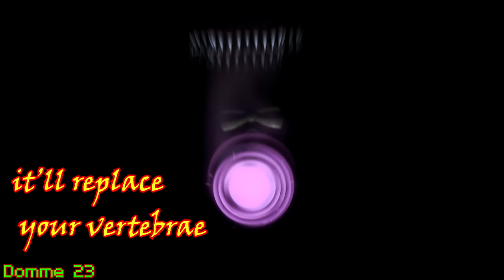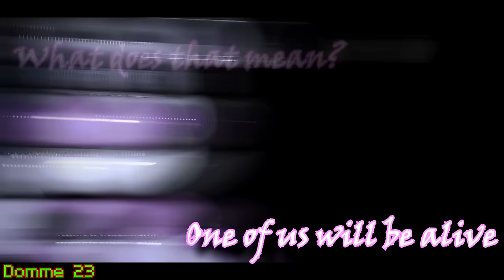[SFM] [FNaF] "Traitor or Ally" ("Murder" by TheRPGMinx)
It was a pain for me to animate this cuz everything seems so grey and boring ;-;
I hope you are still able to enjoy it XD

I won't tell you what happens in the story but don't connect this and the "Murder" Short that I've made months ago.
If you want to understand the story but you don't ... then watch this video again lel xD
If you people like this I'm gonna continue the story ;)

Lyrics:

Verse 1

Ah Ah Ah I’m looking at you from a distance
mirrored in the glint of my knife
Ah Ah Ah It could be over in an instant
there within a blink of an eye

Not one for human connections
But I feel restless piercing your flesh is the bestest
stabbing every inch of skin with force
while screaming to myself “there’s not enough pores yet”

trace the blade to your stomach push it and it’s bliss
now brace for pain as I twist it
round and round then flick it out like a discus
and show nobody’s more vicious than Minx is

So babe // take this virgin blade
so far in your back it’ll replace your vertebrae
Pull out and watch your back snap
Hahahahaha you’re damn right that’s the last laugh

Chorus

I think one of us is hiding something, hiding something
One of us is gonna die
One of us is gonna die, die

I think somebody’s hiding something, hiding something
What does that mean?
One of us will be alive
One of us will be alive, -live

Verse 2

Ah Ah-Ah Ah- I have you begging on your knees
oh it’s such a pleasing sight
Ah Ah-Ah Ah- I know you’re scared but at least
it’ll be over before your tears go dry

I can promise it won’t won’t hurt
You look hot and tight with that rope burn
But know tonight you’re getting broken
‘cause I’m prone to violence and emotion, RA!

Oh, don’t try to escape, it won’t work
just prepare to kiss this knife till your throat hurts
while I push it further and further towards your sternum “please don’t let me die here”
Well where do you want to be murdered?

Shh Shh, don’t be shy
Tell me how you feel
What’s it like knowing you’re going to die?
I’m ready to commit to you // Yeah, cause tonight
I’ll be with you for the rest of your life

Verse 3

[Chilled]Ah- I walk in and their air gets Chilled
Chaos ensues and the blood gets spilled
no subtlety left, step into the room,
knife out // Next one to move, you’re doomed

[Dave]“Oh Look who’s brought a knife to a gun fight”
“I’ve tracked your crimes for weeks, it comes down to this one night”
“No better detective, I’ll show you how it’s done right”
[Chilled]“Hah, You’re underestimate what I can do with this blunt knife”

[Minx]“Ahhh oh my god! I feel the blade on my neck”
[Chilled]“Shut up slut, or I’ll cut this vein and you’re dead”
C’mon mr. detective Shoot me! [Minx] “fill his brain with lead!”
[Dave]“Ok, take a breath, just aim for the head

[Minx]“Aaaaah, not like this, I got shot in the gut”
[Dave]“Oh no, what have I done? This is all too much”
[Chilled]Oh, that was your chance, what a surprise
Now it’s time to take a guided tour of your insides

Bridge

Badum Badum, that’s the sound of a chase
Badum Badum, that’s the sound that it makes
Badum Badum, then a fatal mistake and
Badum Ba- and the dum never comes